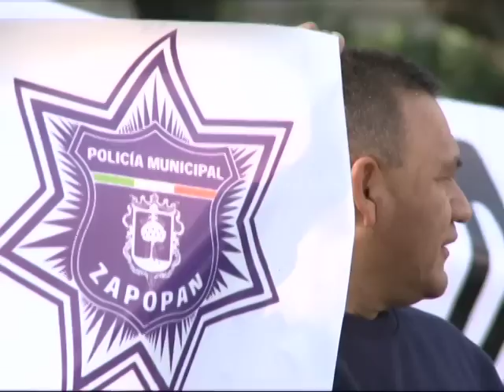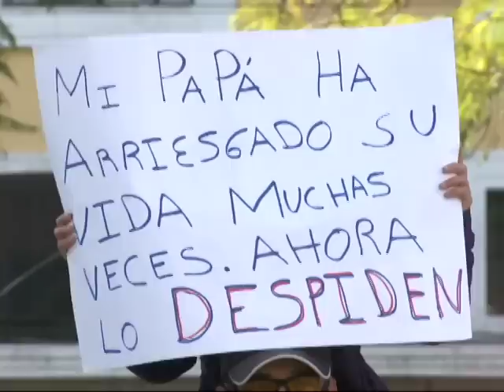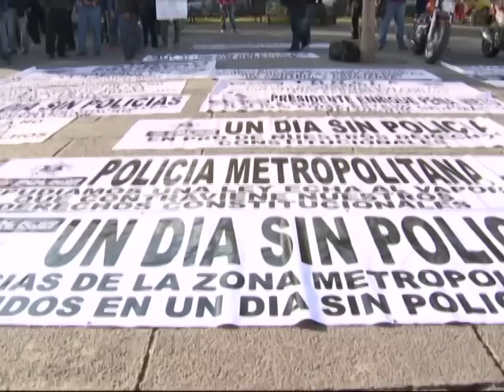Policías se manifestaron en plaza Liberación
Los quejosos piden una revisión del Centro de Control de Confianza.